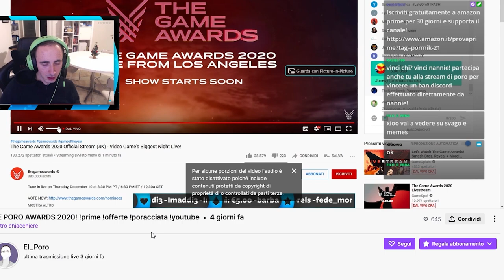Nintendo Indie World: Aspettative e prediction – Cosa verrà mostrato?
Nintendo ha deciso di chiudere il 2020 con un ultimo Direct a tema Indie World. Cosa vedremo durante lo showcase del 15/12? Avremo finalmente una data per Silksong o Baldo? Quali sono le vostre PREDICTION? Vi aspetto nei commenti!

Io sono il Poro Indie, Michele World, ciao!